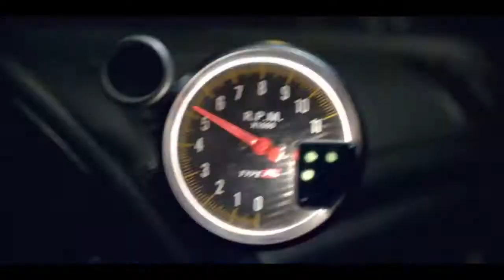adidas Football Nitrocharge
adidas Football Nitrocharge Soundtrack
by Nikolai von Sallwitz aka Taprikk Sweezee